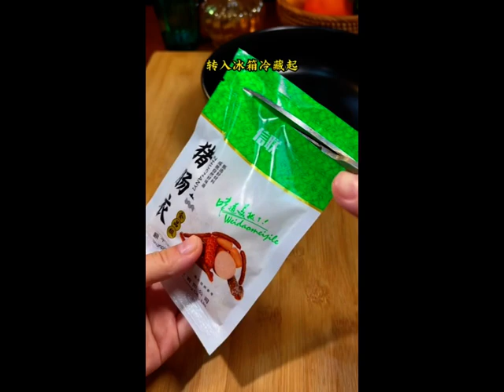The soft glutinous and salty glutinous rice sausage